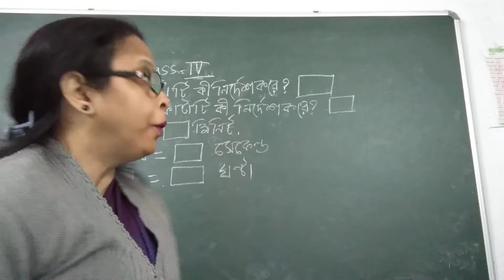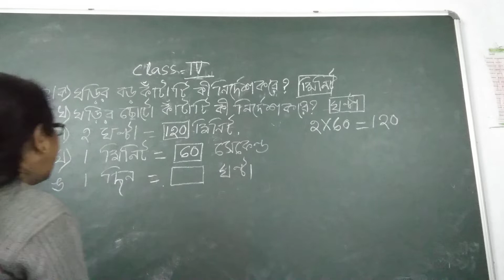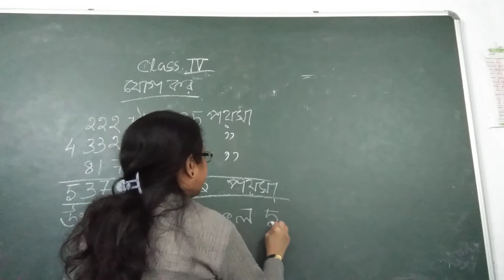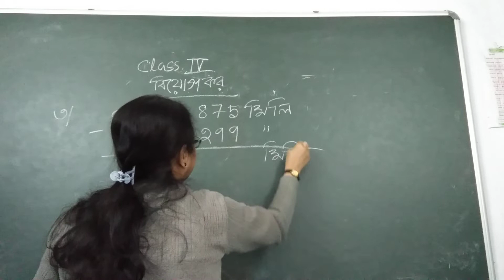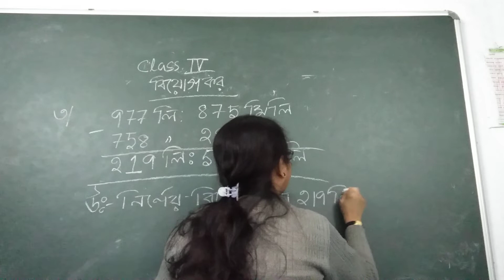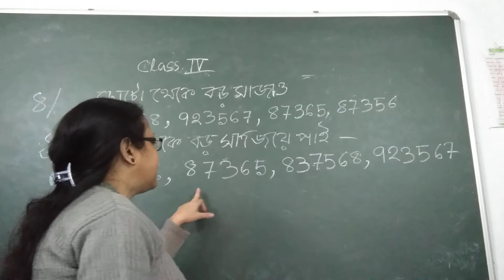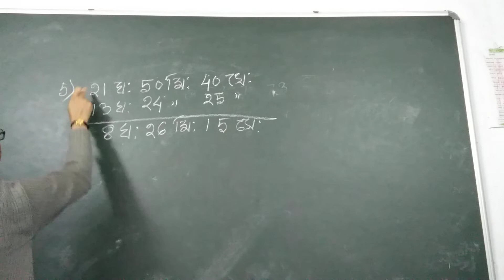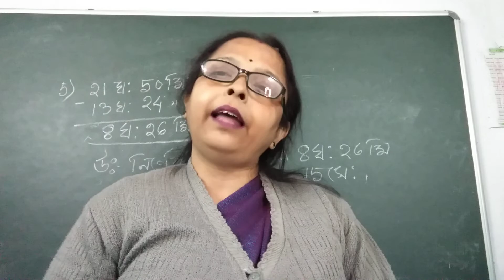10.01.2022/Class - IV/ অংক অনুশীলন /পূর্বপাঠের অনুশীলন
অংক অনুশীলন /পূর্বপাঠের অনুশীলন